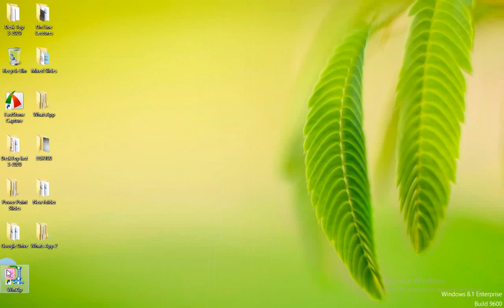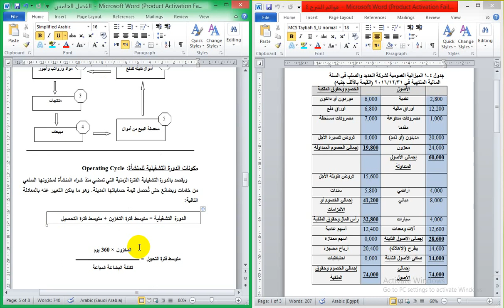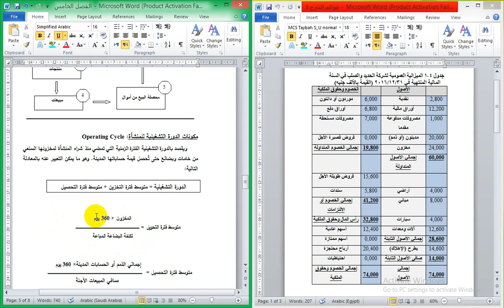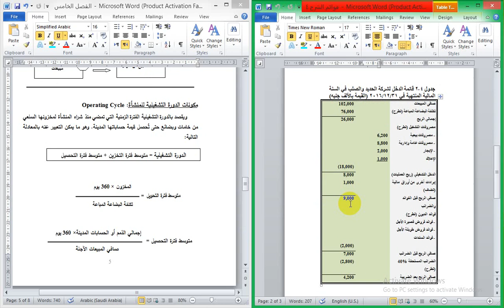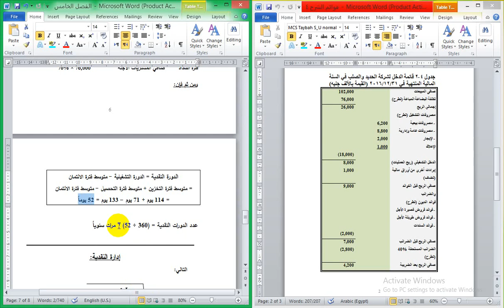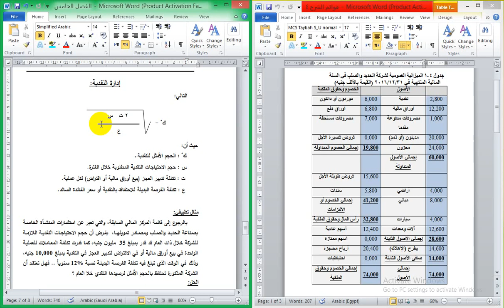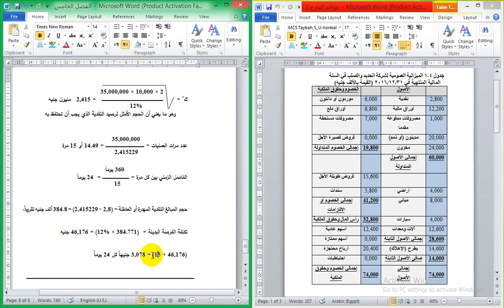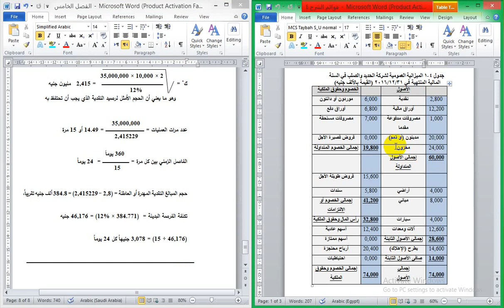ماجستيير مهنى ادارة مستوى1&دكتوراه مهنى ادارة مستوى2(الادارة المالية) د/محمد المسيرى (11-4-2020)